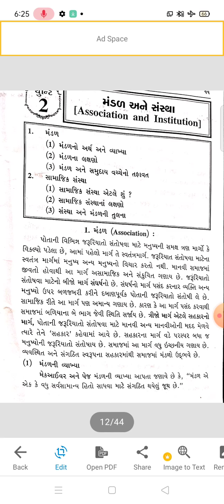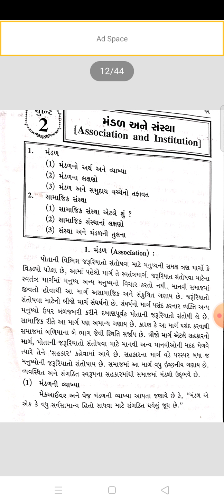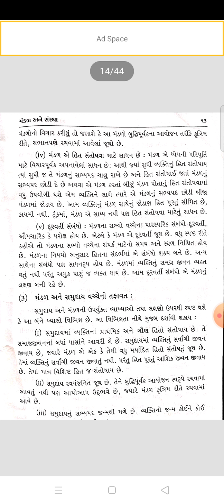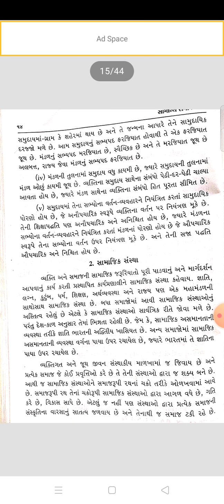FyBa Sem1 Sociology ગૌણ પેપર1 માં યુનિટ2 માં ભાગ 1 મંડળ